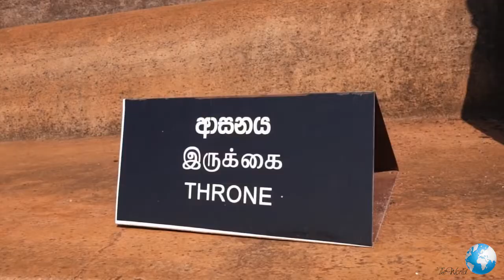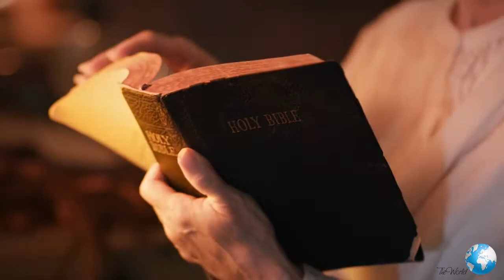SRI LANKA I "The World" I Education I Travel I History I Culture I Nature I Information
Hello friends,
This video is about SRI LANKA I "The World" I Education I Travel I History I Culture I Nature I Information

This Channel includes Educational, Historical, Cultural, Travelling, and Educational Informations for increasing your knowledge.

Introduction Of INDIA I "The World" I Education I Travel I History I Culture I Nature I Information

"The World" Youtube Channel Trailer I Education I Travel I History I Culture I Nature I Information

key words - Educational. History. Culture. Traveling. Education. World. Trailer.  About Sri Lanka. Sri Lanka. travel Sri Lanka. traveling Sri Lanka. history of sri Lanka. culture of Sri Lanka. Sri Lanka travel. Sri Lanka train. Sri lanka travel vlog. Sri Lanka travel video. Sri Lanka train journy. Sri Lanka traveling plase. sri Lanka traditional dance. Sri Lankan food. Sinhala. history of sri lanka in english. history of sri lanka documentary. Ella Sri Lanka. Galle sri lanka. galle fort. galle fort sri lanka. Colombo Sri Lanka. Dambulla Sri lanka. elephant. elephant in sri lanka. elephant video. elephant Sri Lanka pinnawala. colombo port city. colombo city.

My channel.